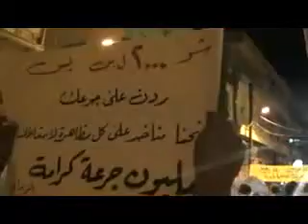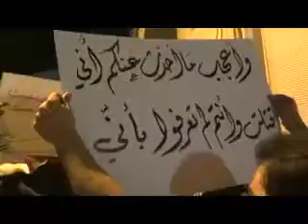الزبداني || مسائية 5/6-2012 جـــ 6